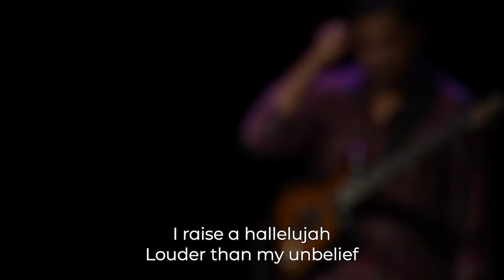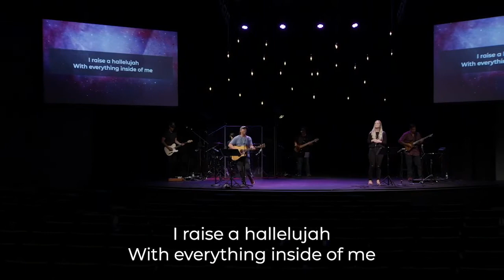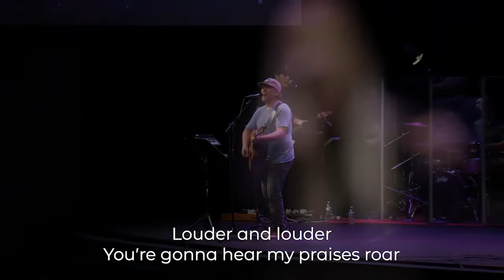NO // Full Service [Nov 8, 2020] // 5 Words That Can Change Your Life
New to Mission? We want to get to know you! (and send you a gift)!

New service times starting next Sunday, November 15th! Online at 9 & 10:30, Parking Lot at 9 AM, Indoors at 11 AM & 6 PM